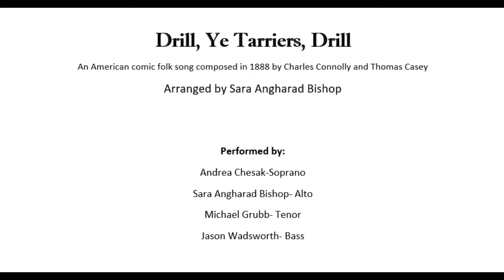Drill, Ye Tarriers, Drill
This is an original a cappella arrangement of a worksong from 1888, originally written by Charles Connolly and Thomas Casey.